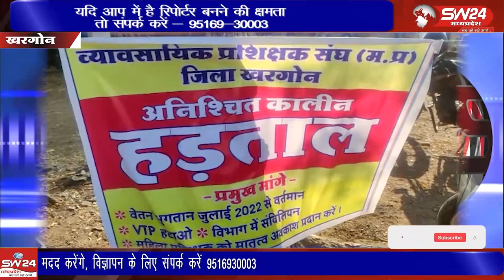व्यवसायिक पाठ्यक्रम के तहत पढ़ाने वाले प्रशिक्षकों को बीते 8 माह से वेतन नहीं मिला है,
खरगोन जिले के सभी सरकारी शिक्षण संस्थानों में व्यवसायिक पाठ्यक्रम के तहत पढ़ाने वाले प्रशिक्षकों को बीते 8 माह से वेतन नहीं मिला है, जिसे लेकर सभी प्रशिक्षकों ने प्रशिक्षण काम बंद कर दिया है।